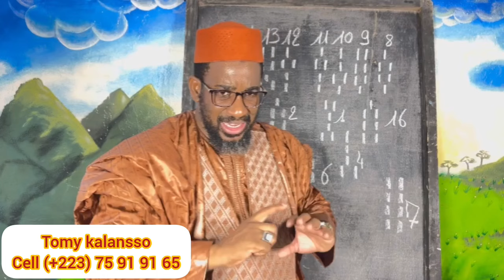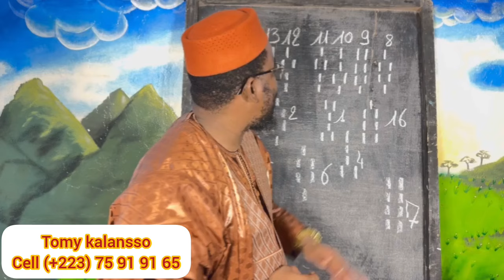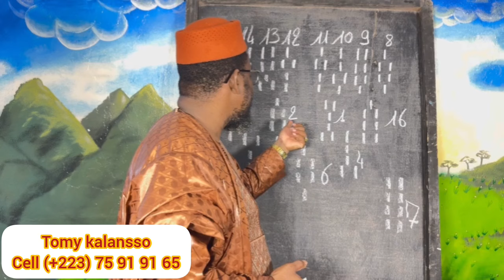Tomy karamogo interprété une thème de la geomancie